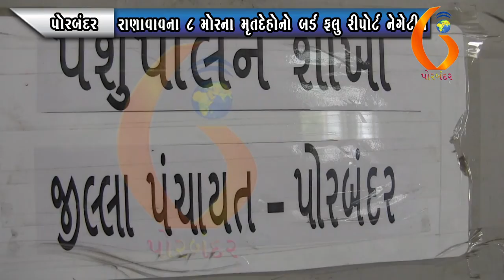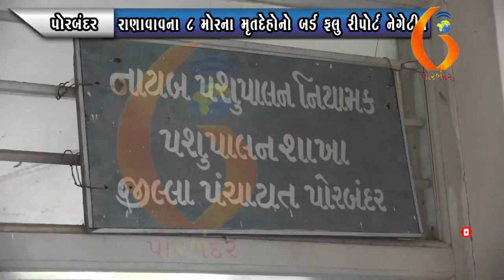PORBANDAR રાણાવાવના ૮ મોરના મૃતદેહોનો બર્ડ ફલુ રીપોર્ટ નેગેટીવ 22 01 2021